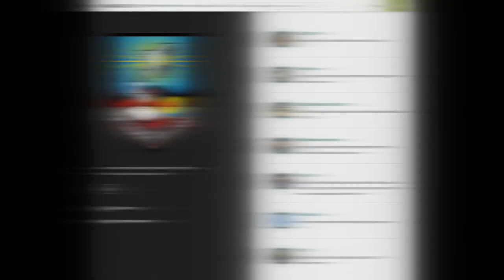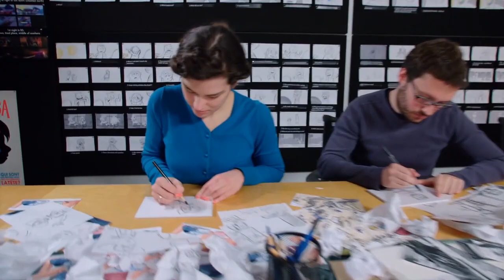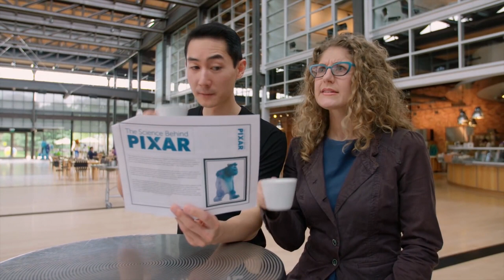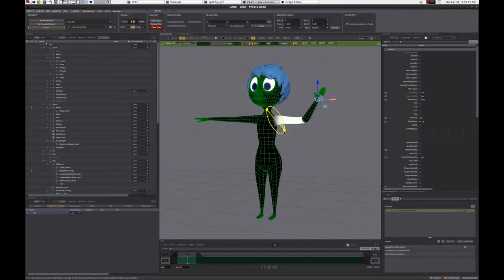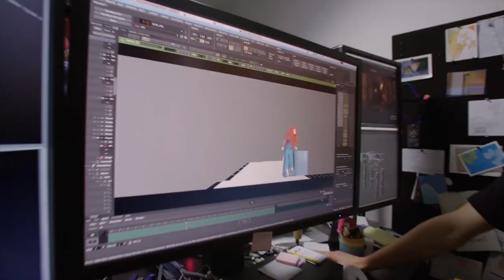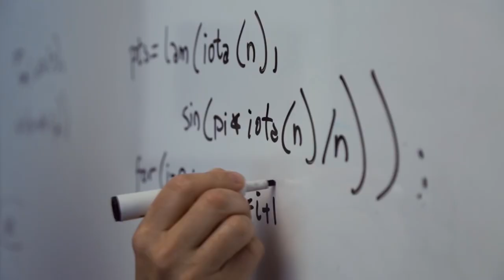Pixar'da Neler Oluyor? | Animasyon | Khan Academy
Start here!